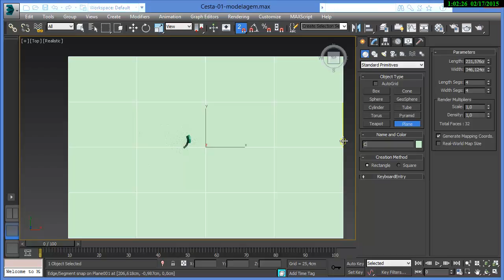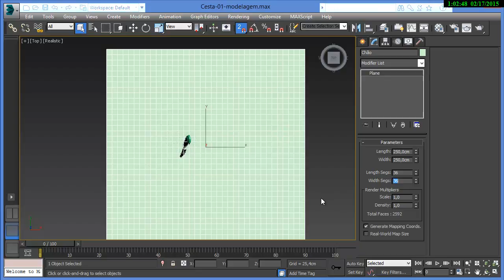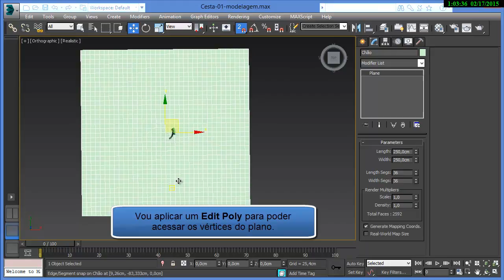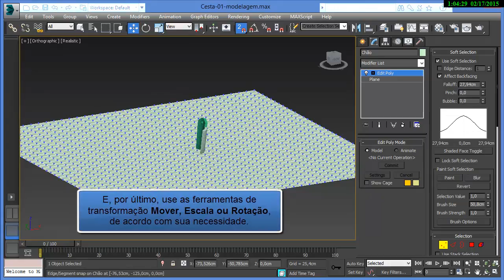Modelagem de uma cesta - 02